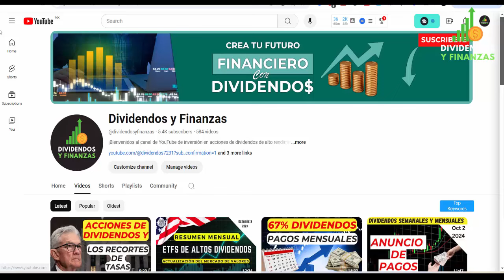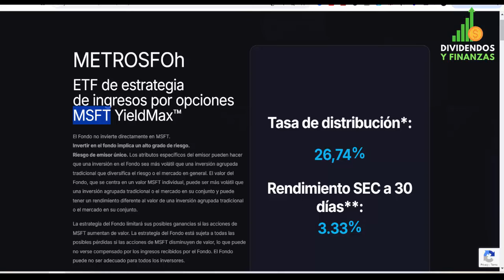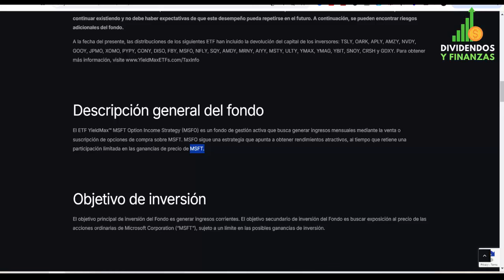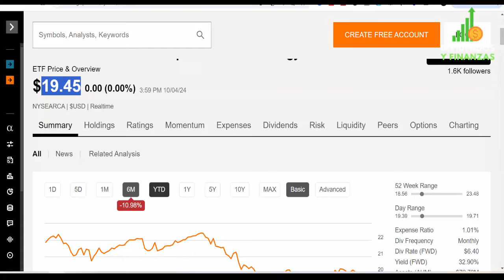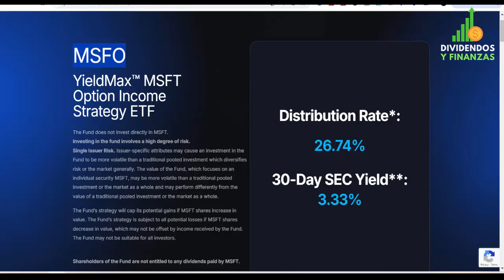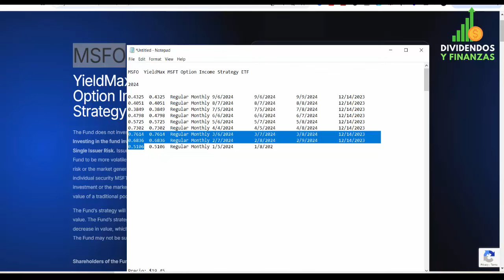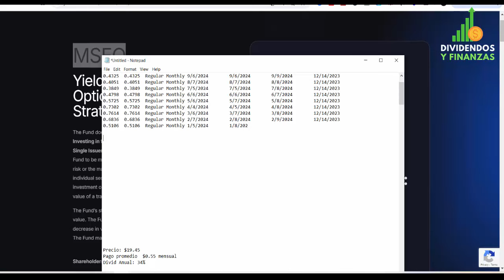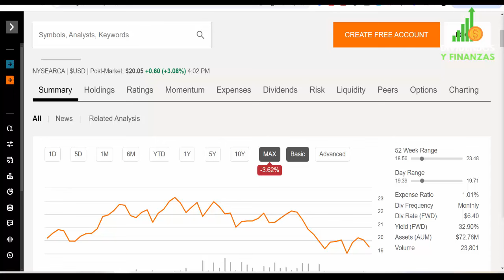Nuevo ETF de Super Altos DIVIDENDOS y Pagos Mensuales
MSFO - YieldMax MSFT Option Income Strategy.
El Mejor Broker Para Invertir en La Bolsa De Valores:
👊 Conéctate con nosotros:
👉 Interactive Brokers: Recibe 1 Accion GRATIS si abres una cuenta a través de este enlace
👉 M1FINANCE: Recibe $30 GRATIS si abres una cuenta a través de este enlace
👉 Robinhood: Obtén una STOCK GRATIS si abres una cuenta a través de este enlace
👉 Webbull: Obtén 2 STOCKS GRATIS si abres una cuenta a través de este enlace